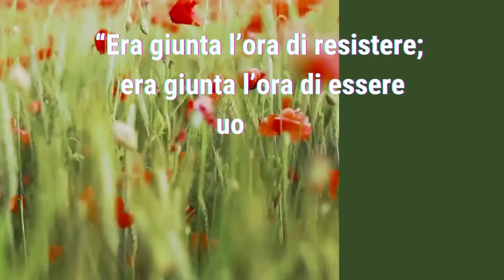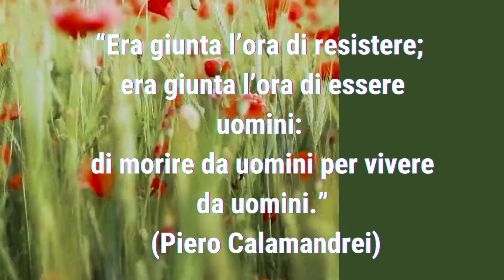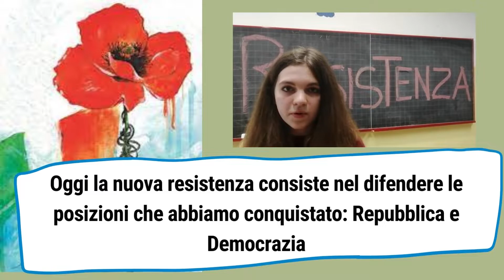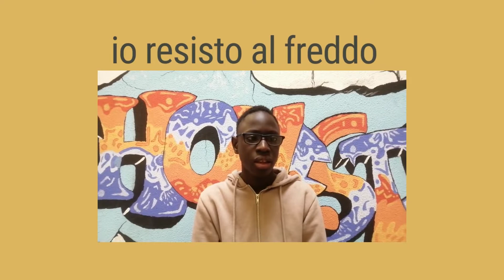Scuola secondaria di 1° grado "De Filippo" - BRUGHERIO, classi 3A-3B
Sulle Ali della Libertà
Donne e uomini che hanno dato la propria vita per la libertà

Scuola Primaria:
“Se Ticozzi tu, lo faccio anch'io"